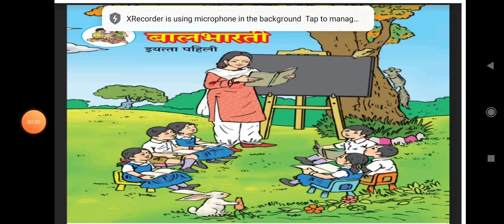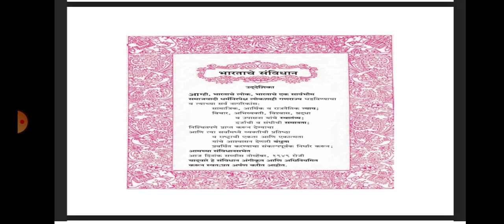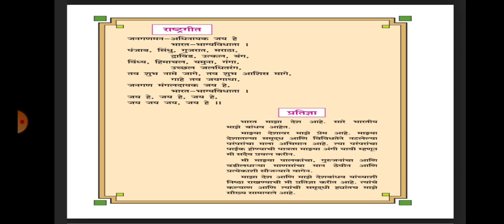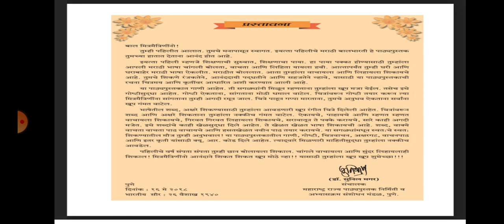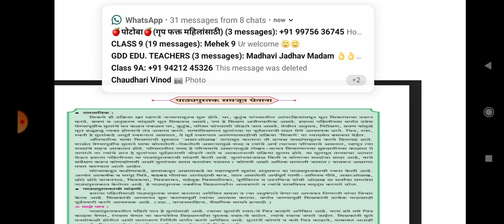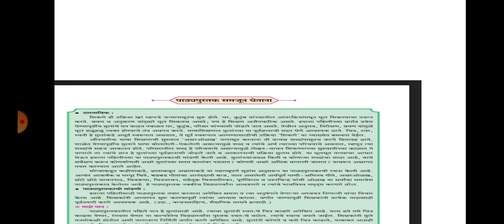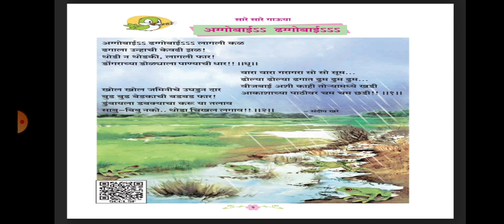| इयत्ता :- पहिली | विषय :- मराठी | मुखपृष्ठ व अंतरंगाची ओळख |